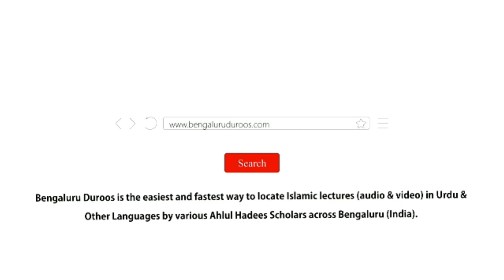Al-Adab Al-Mufrad (Ch 112 & 113) - Us Aadmi Ka Zikr Jo Logon Ka Shukr Na Ada Karein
Chapter 112 - Us Aadmi Ka Zikr Jo Logon Ka Shukr Na Ada Karein
Chapter 113 - Aadmi Ke Apne Bhai Ki Madad Ka Bayaan

٠٠٠٠٠٠٠٠٠٠٠٠٠٠٠٠٠٠٠٠٠٠٠٠٠٠٠٠٠٠٠٠٠٠٠٠٠٠٠٠